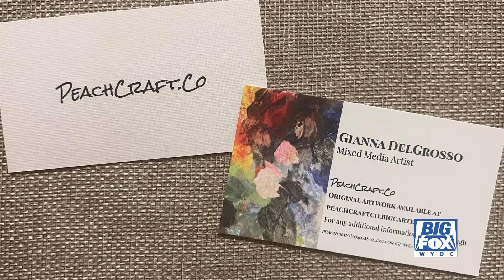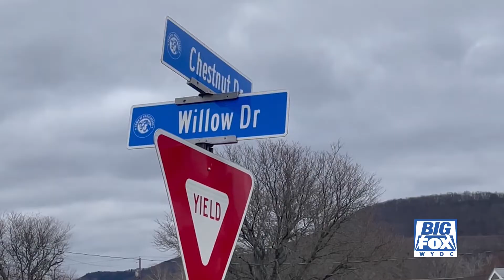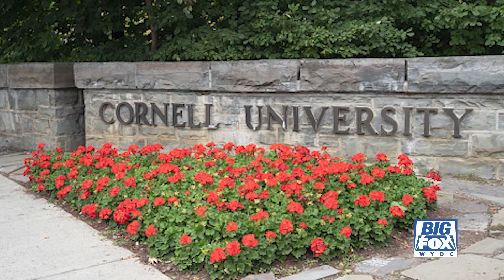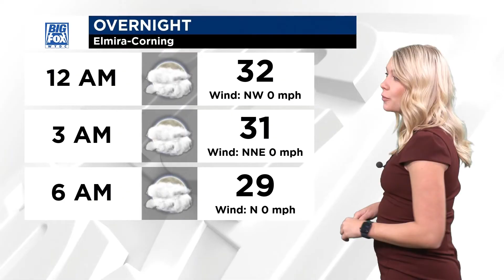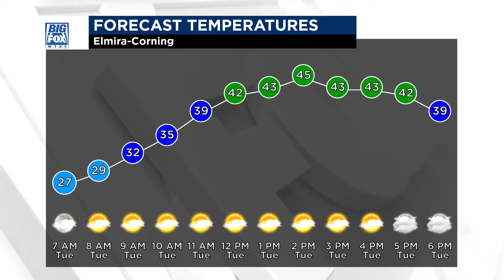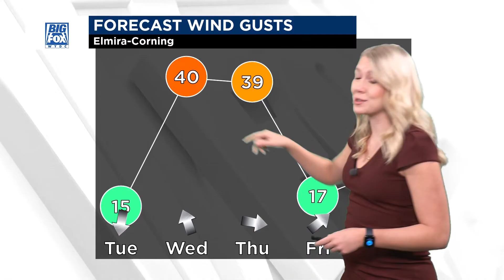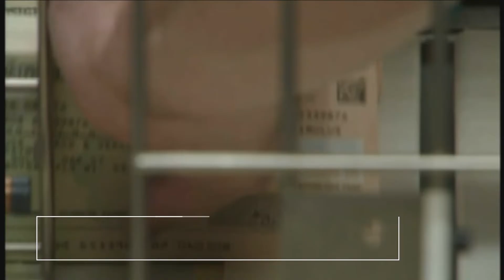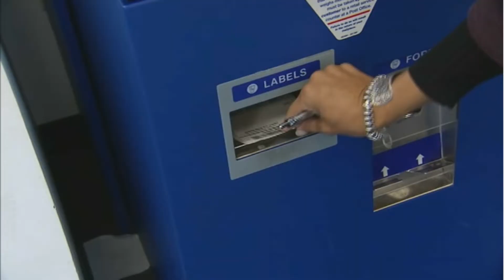Big Fox News at 10: 11 28 22